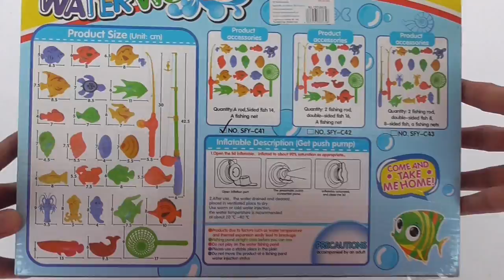Happy Water World ของเล่นชุดสระยางตกปลา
ของเล่นตกปลาชุดนี้มี 3 แบบให้เลือก